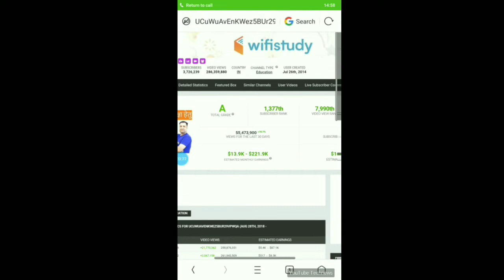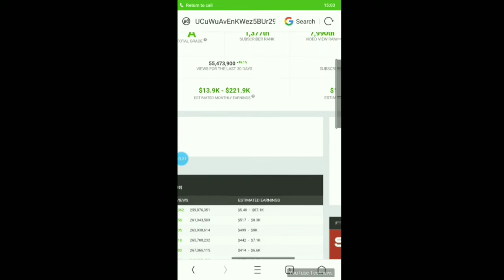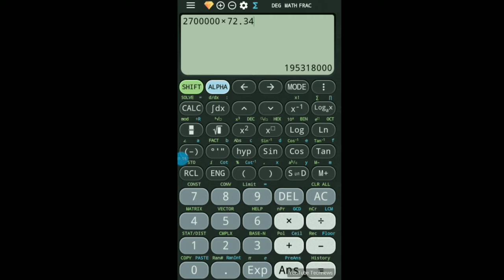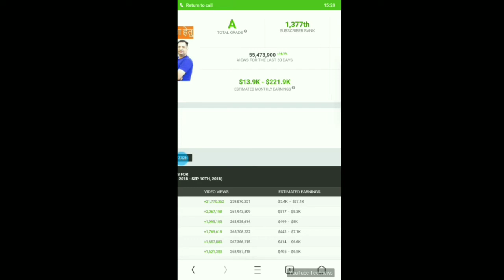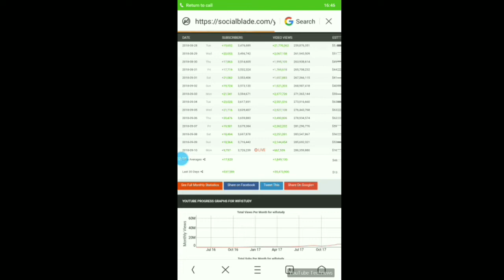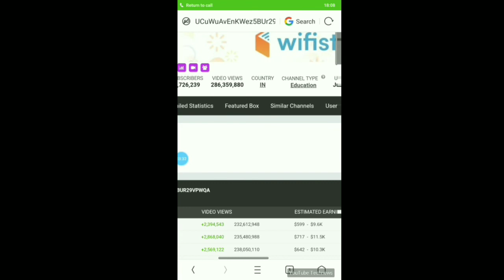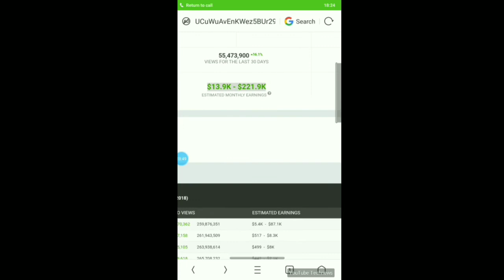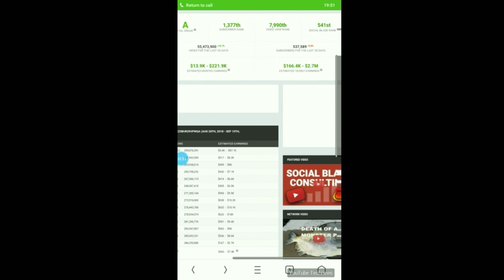Wifistudy कितने पैसे कमाता है YouTube से...How Much Earnings From YouTube by Wifistudy....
This is the video related to How much money earn from youtube for our Viewers by which they awere about channels income.
   Today i am showing the income of Wifistudy becouse wifistudy becomes one of the best online study coaching of India,after this I will also show the income of different Channels.